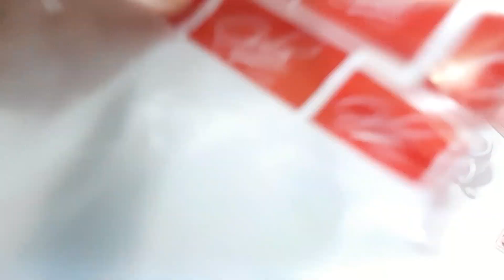Studio vlog - produção de crochê e comprinha de barbante.